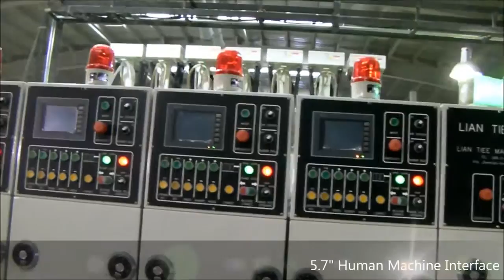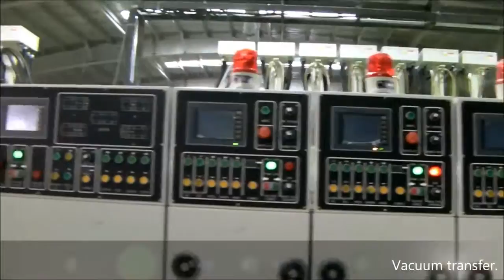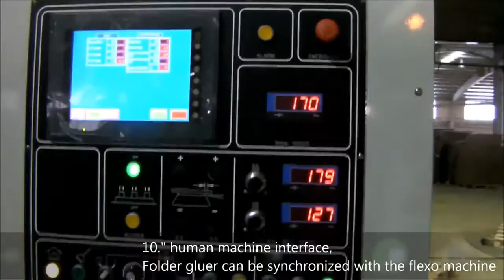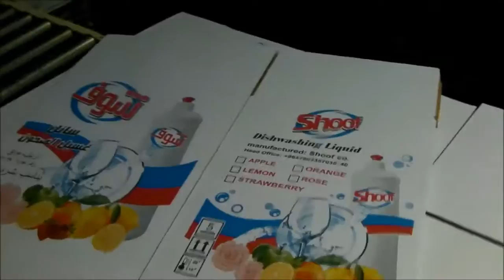LIAN TIEE Flexo Printing Machine TOP COUNTER EJECTOR AFG 1500